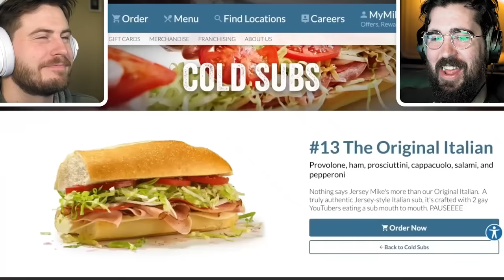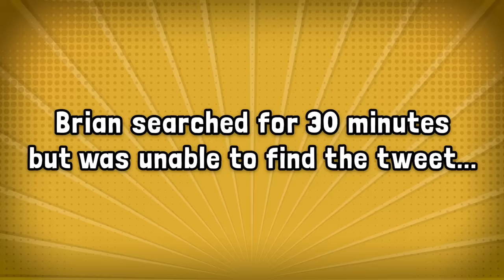WILDEST VANOSS CREW GAY MOMENTS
(buy a tub to get a free shaker, or try the sample packs out today)

buy anything ya want, or don't. Thank you!